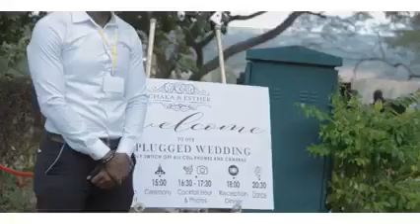Watch Esther Chungu and Pompi wedding highlights !